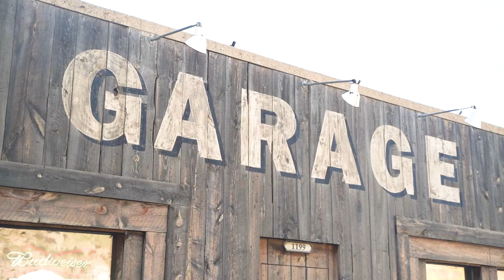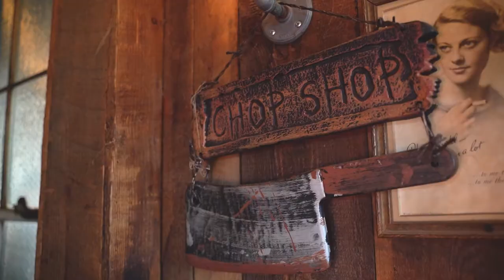Head Out To Garage on Beck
On this episode of America’s Best Restaurants, we’re stopping by Garage on Beck in Salt Lake City, Utah!

Welcome to The Garage, The Garage is a roadhouse bar & grill, music venue located on the edge of Salt Lake City. Must be +21

Learn more about Garage on Beck on the America’s Best Restaurants website by clicking

On each episode we profile 3 items you MUST try when visiting… On this episode we profile
Whiskey Wings
Chicken Pot Pie
Whiskey Burger

We’re traveling the country coast to coast visiting restaurants near you that you need to eat at on a weekly basis. There’s no doubt that Garage on Beck fits the bill!